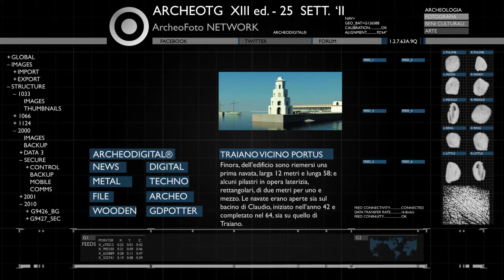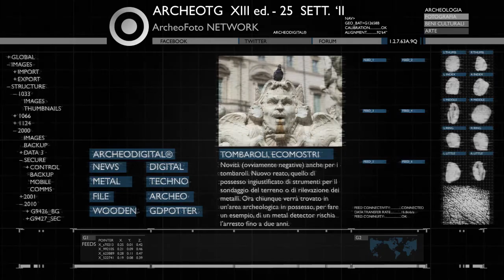ArcheoTG XIII - news archeologiche settimanali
Questa settimana, 13ª edizione del 25 settembre:
- Italia: su app store tornano alla luce i dipinti di Pompei - ftar.it/​ojJ7zm
- Inghilterra: scoperto complesso termale romano a Londra - ftar.it/​qTzqNZ
- Italia: scoperto l'arsenale (?) di Traiano vicino Portus - ftar.it/​oldW3X
- Italia: un ddl contro vandali e tombaroli - ftar.it/​olcJTx

This week, 13th edition 25 september:
- Italy: on app store the digital frescoes of Pompei - ftar.it/​ojJ7zm
- England: roman bath found in London - ftar.it/​qTzqNZ
- Italy: discoveries the Trajan's arsenal near Portus - ftar.it/​oldW3X
- ItalY: a law against vandals and robbers - ftar.it/​olcJTx